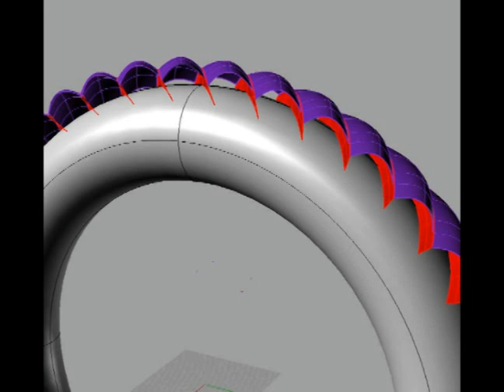deployable layers.flv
Details of wing parts needed for first layer of new project